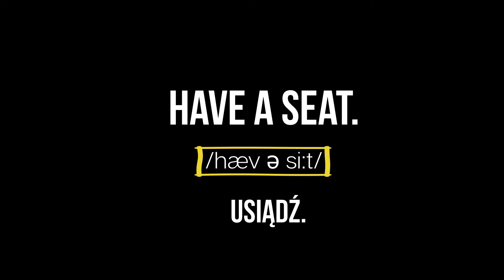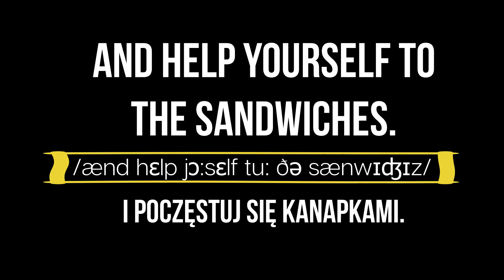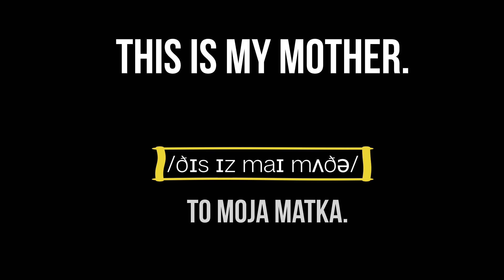BRAINY4 U4 L6 2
PDF worksheets to download (do pobrania ćwiczenia w pdf)